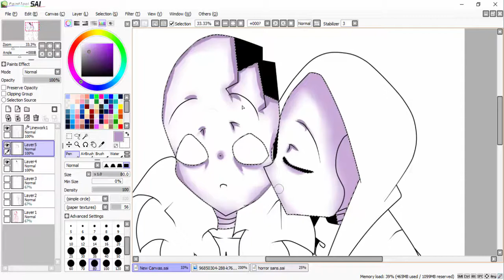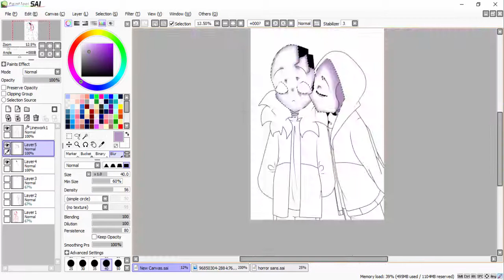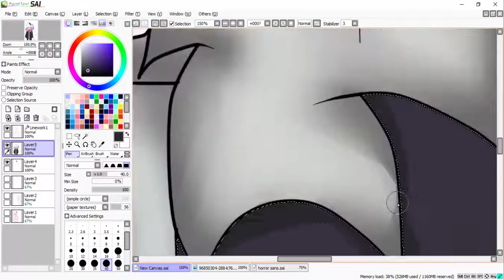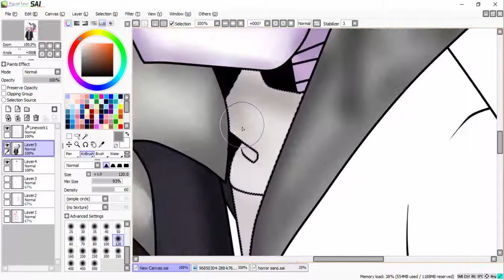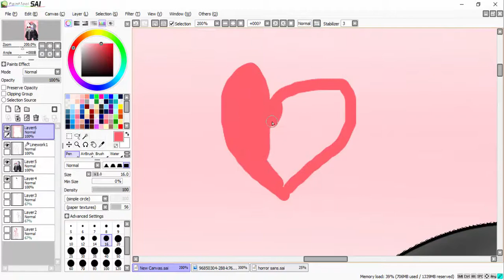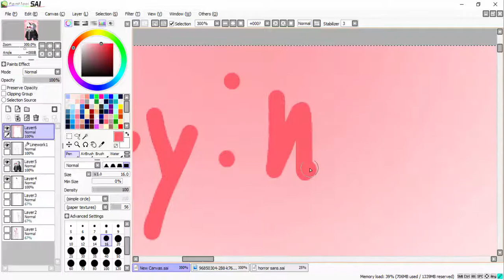[speed paint] horror x murder [horrordust]